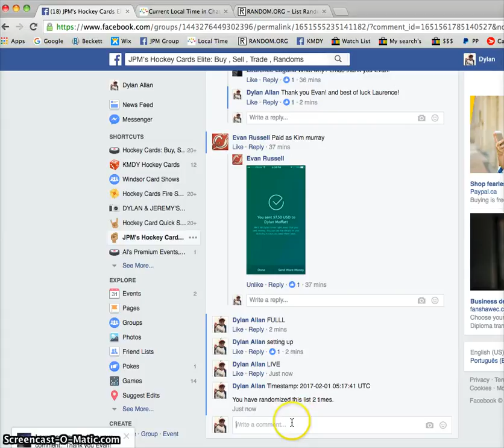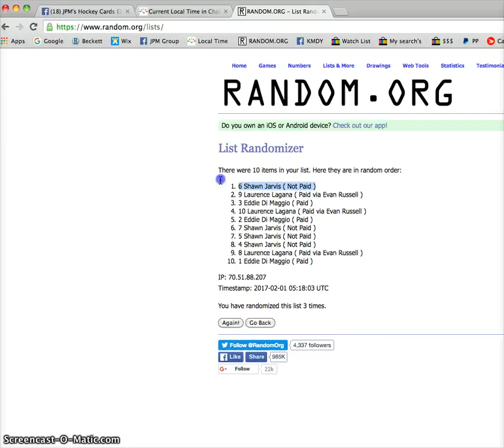Razz #230: Gaborik and Lundqvist dual auto /25 - 02/01/2017